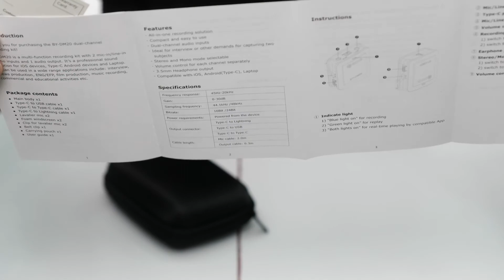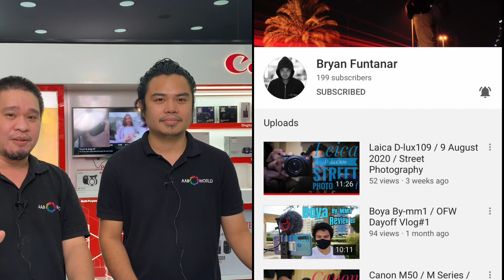BOYA BY-DM20 DUAL CHANNEL RECORDING KIT BEST LAVALIER MICROPHONE